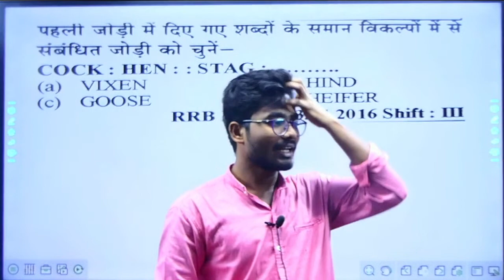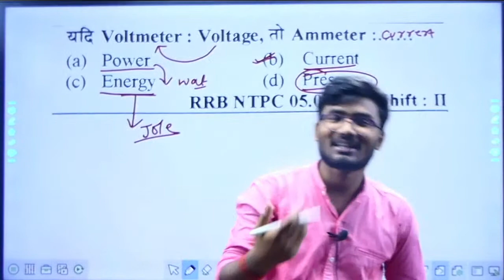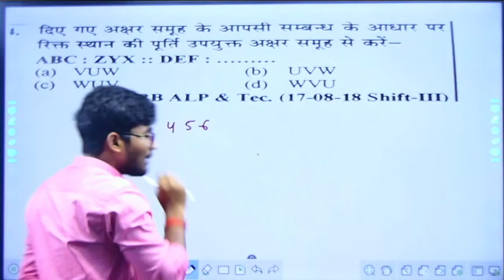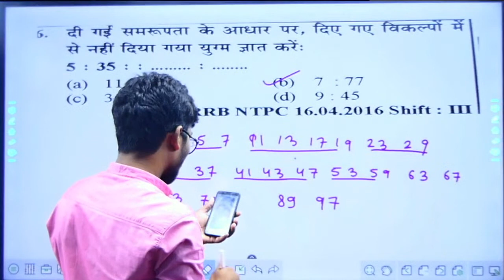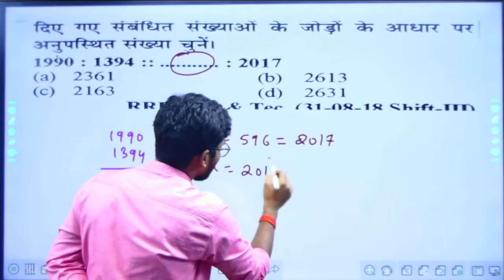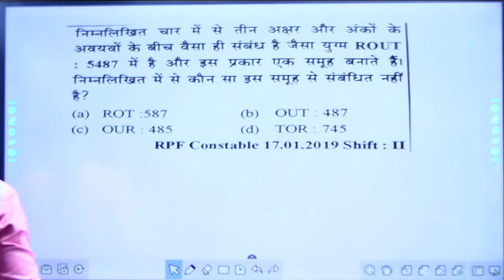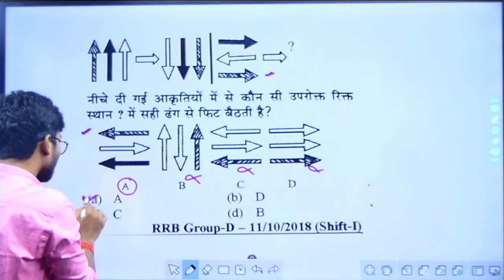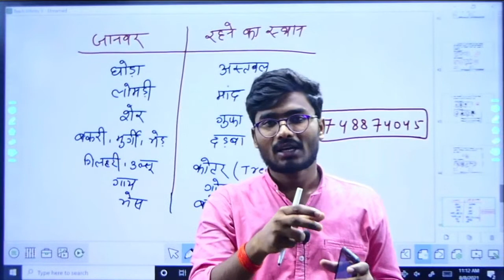Youth publication //Reasoning class 02//30 days target batch //by devanand sir